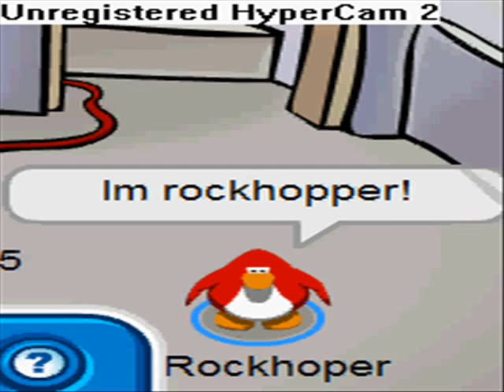Club penguin randomness 1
I made this one MYSELF, Dinni?